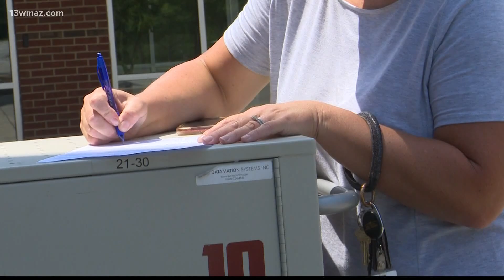Bibb County School District to distribute nearly 13,000 devices to students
That's including students who opted to participate in remote learning.

13WMAZ News is the #1 station for news and weather in the Central Georgia area, serving people in Dublin, Macon, Milledgeville and Warner Robins.